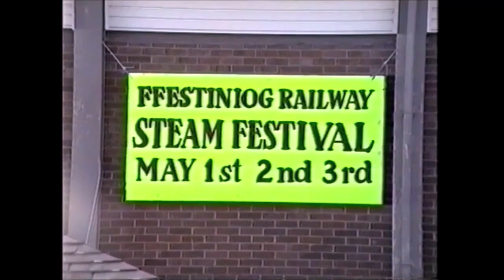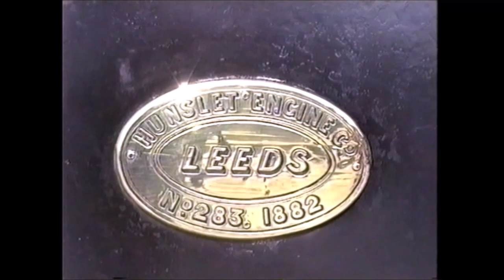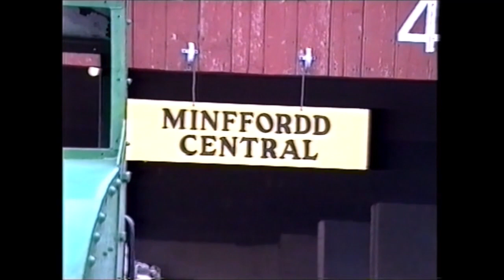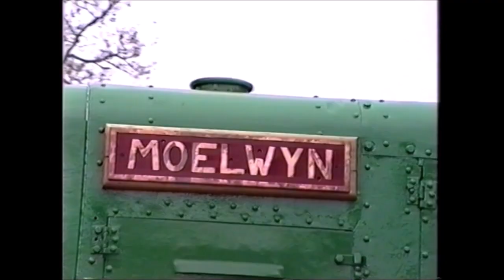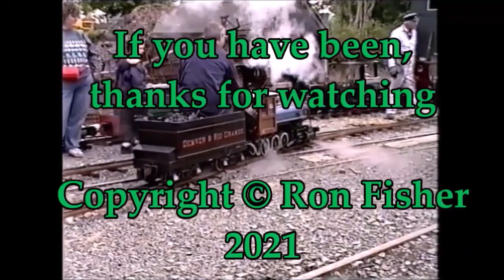RD21612(vid). Ffestiniog Railway Hunslet Hundred Weekend 1 - 1st May, 1993.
RD21612(vid).  The Ffestiniog Railway’s main line Quarry Hunslets, BLANCHE and LINDA, were built in 1893 and were thus 100 years old in 1993.  To celebrate this, the Railway’s 1993 Steam Gala weekend was entitled the ‘Hunslet Hundred Steam Festival’; it was held over the 1st - 3rd May Bank Holiday weekend and I was there with my video camera.

As I shot quite a lot of footage over that weekend, I have broken it down into bite sized instalments and this is the first one.

It starts with a few shots of Hunslet Builder’s Plates and engine nameplates at Boston Lodge Works; these are followed with a look at the slate waste tips at Blaenau Ffestiniog.  Slate was, after all, the Ffestiniog Railway’s raison d'être.  After a Regional Railways first generation DMU arriving from Llandudno we move back to the Ffestiniog Railway and see the Birthday Girls, LINDA and BLANCHE, double heading an up train between Tanygrisiau and Blaenau.

This part of the video ends at Minffordd; firstly at the station where two Double Fairlie hauled trains are seen crossing and then in Minffordd Yard where shunting and other activities were taking place.